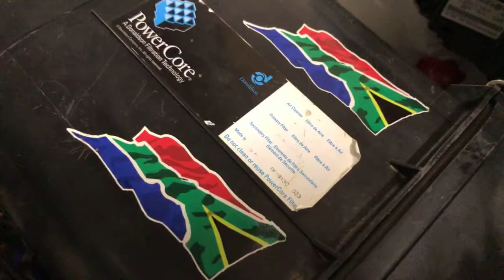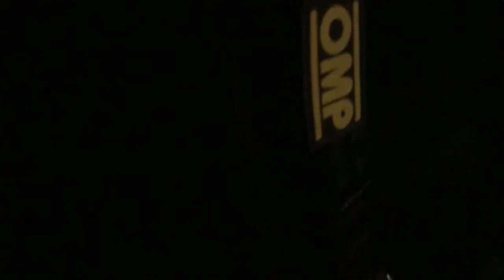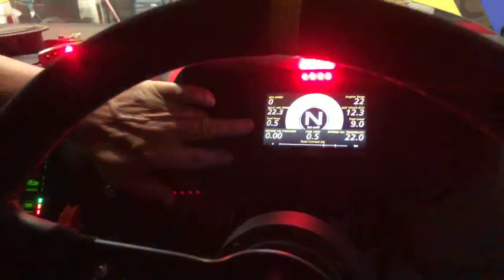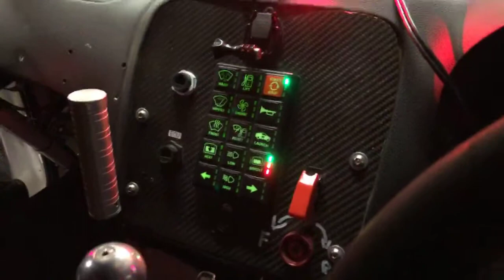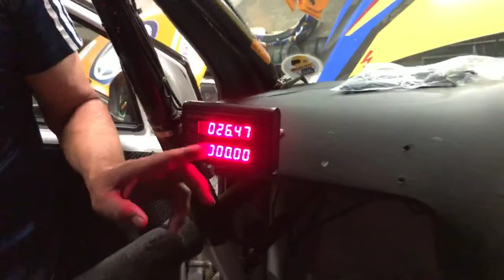Waved Yellow Episode 73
Welcome to WavedYellow Episode #73
An alternative look at the Rally scene in SA🇿🇦
With George Smalberger & the Workshop
And F1 potential Stuart White